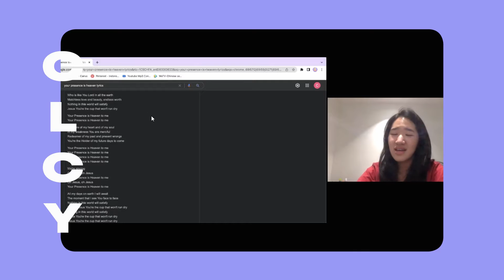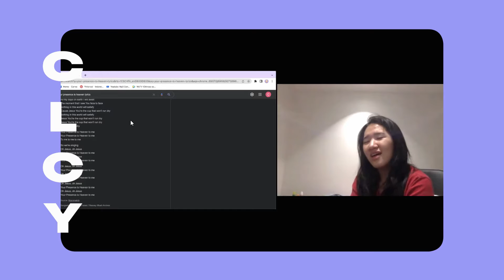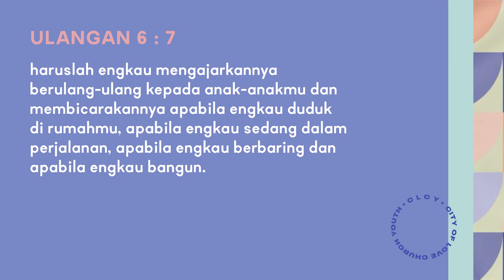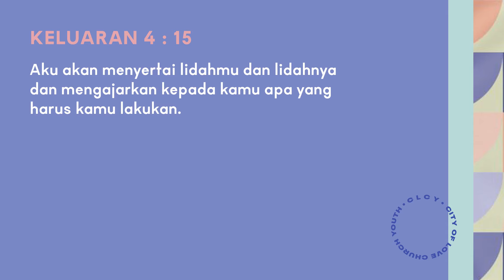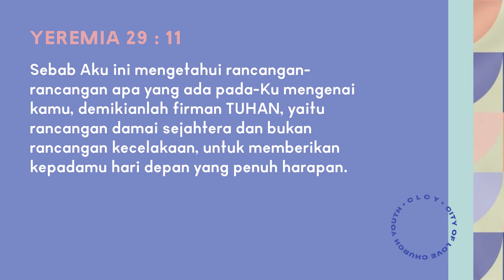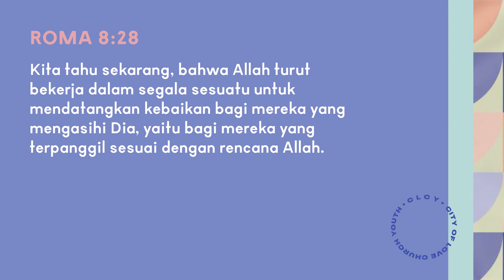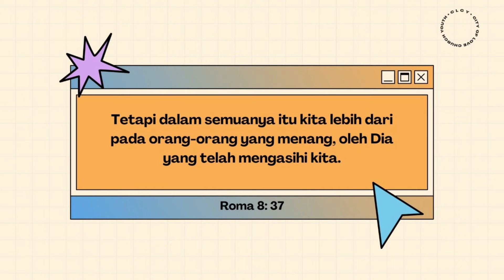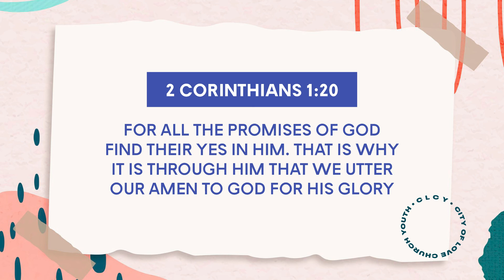Life Lessons - Ps. Timothy Abraham | 27 Maret 2022 | Youth Service